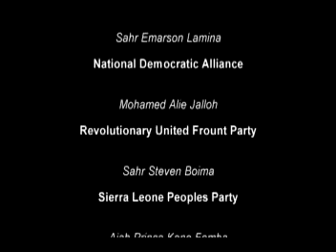Denouncing Electorial Violence in Kono, Eastern Sierra Leone iEARN and IBIS in Sierra Leone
Denouncing Political Violence in Kono, Eastern Sierra Leone, Kono District by Local Political Leaders in Kono